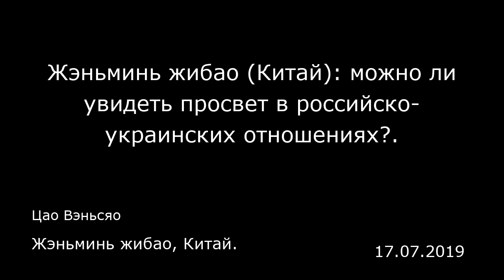Жэньминь жибао (Китай): можно ли увидеть просвет в российско-украинских отношениях?.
Жэньминь жибао, Китай.
Цао Вэньсяо
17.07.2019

12 июля на сайте Кремля было опубликовано заявление о том, что президент России созывает постоянных членов Совета Безопасности для обсуждения вопросов, касающихся российско-украинских отношений, в том числе телефонного разговора между лидерами двух стран, прошедшего накануне.  Стоит ли ожидать коренных изменений в непростых отношениях между Россией и Украиной?  Проявление дружественной позиции По словам пресс-секретаря президента России Дмитрия Пескова, инициатором телефонного разговора между Путиным и Зеленским, который состоялся 11 июля, стала украинская сторона. Президенты обсудили вопросы разрешения конфликта на востоке Украины, совместной работы по возвращению удерживаемых с обеих сторон лиц, а также возможность продолжения контактов в «нормандском формате».  Нормандский формат был создан в июне 2014 года. В честь 70-ой годовщины высадки войск в Нормандии Франция пригласила туда глав России, Германии и Украины для проведения консультаций по вопросам, связанных с ситуацией на Украине. Впоследствии эти четыре страны неоднократно устраивали в таком формате совещания на разных уровнях. «Нормандский формат» всегда был главной платформой для обсуждения обстановки на Украине.  Стоит отметить, что 11 июля лидеры России и Украины впервые провели телефонный разговор и выразили дружественную позицию.  Путин одобрил предложения Зеленского о встрече, отметив, что «это может быть интересно», Россия никогда не отказывалась ни от одного формата переговоров, в том числе и от «нормандског...